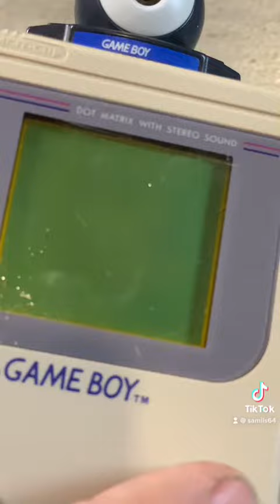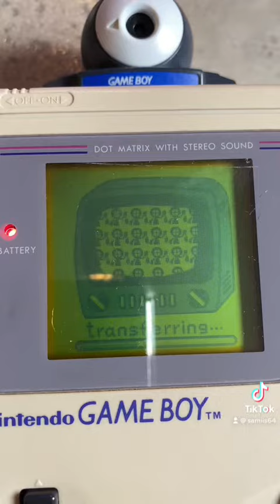Gameboy Camera and printer 1998 نينتاندو جام بوي كاميرة